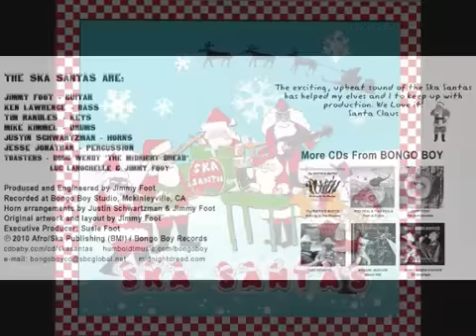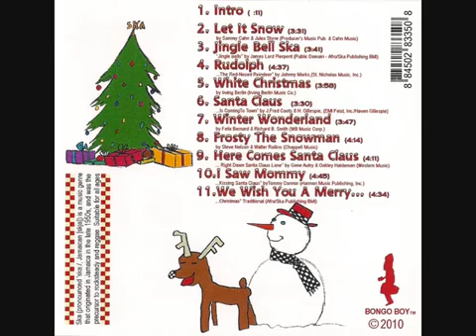JIMMY FOOT - JINGLE BELL SKA